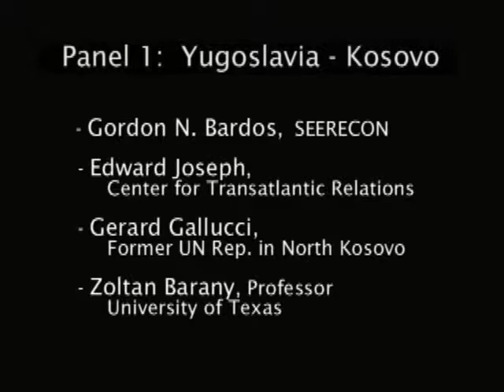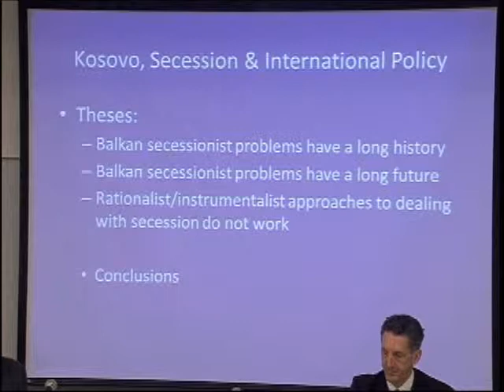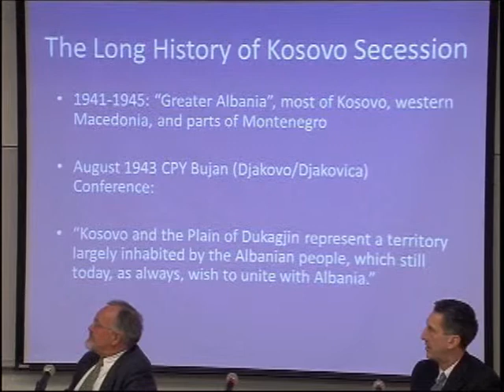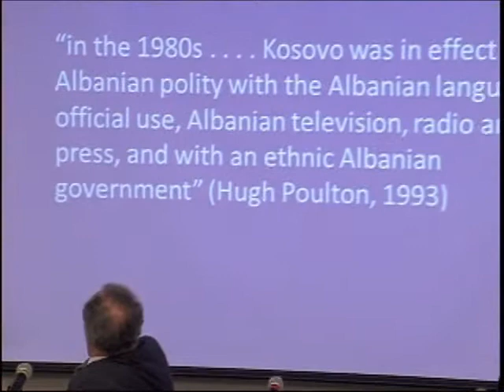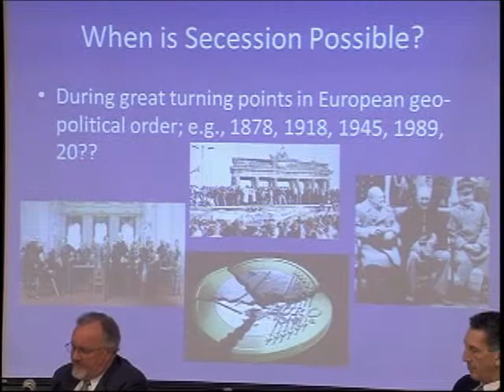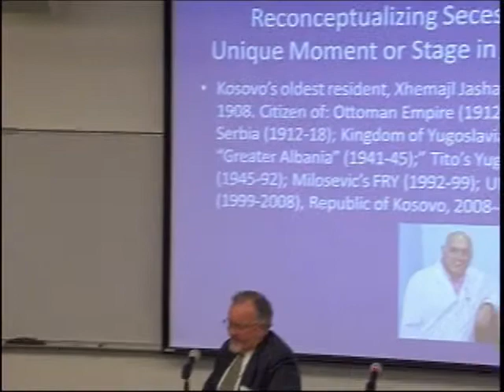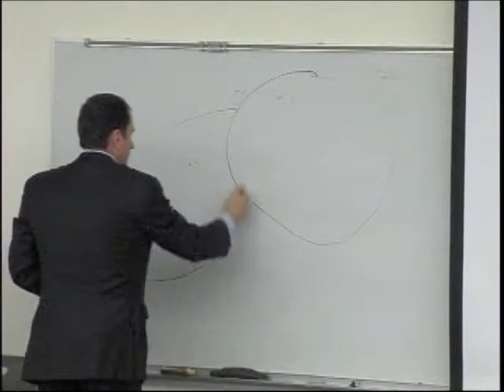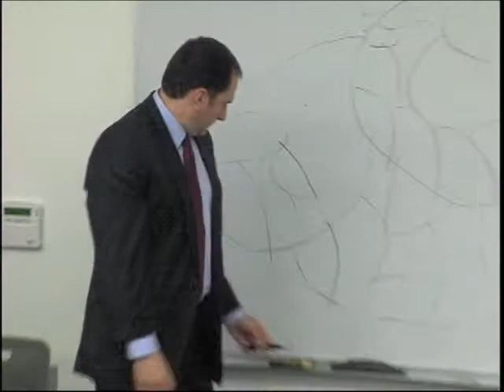Introduction and Panel 1: Yugoslavia -- Kosovo Panel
Secession Redux: Lessons for the EU, March 1st, 2013

Introduction: Prof. Alan J. Kuperman, UT-Austin

Panel:

Gordon N. Bardos, president, SEERECON
Edward Joseph, Senior Fellow, Center for Transatlantic Relations, Johns Hopkins University
Gerard Gallucci, ex-UN Representative in north Kosovo
Discussant -- Prof. Zoltan Barany, UT-Austin